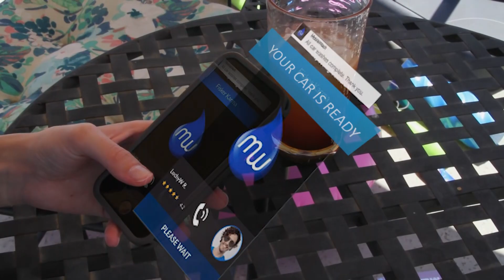Why Waste Time at the Car Wash? | #1 Car Wash App MobileWash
MobileWash comes to you in minutes!

Mobilewash Car Wash App is super easy to use! Log in with your phone, request a wash in your area and get a professional hand car wash, auto detailing, or interior cleaning! MobileWash is the leader in on-demand car detailing / auto detailing services. Instead of having to drive to a car wash and then wait in line, you can simply download the app, schedule a time, and the mobile car wash will come to you!

Trusted by thousands of weekly users, we make it easier than ever to get your car washed at home or at work. Absolutely the best car wash app, MobileWash sets itself apart by being a true “on demand” auto detailing service. What makes MobileWash really stand out above the rest is our custom pricing based on the vehicle’s make, model, and location.

Download MobileWash App on the App Store or Google Play so you can schedule a service!

Looking for us in your city? Here are just a few of our locations in Southern California. We are also expanding into Arizona, Nevada, Texas, and Florida.